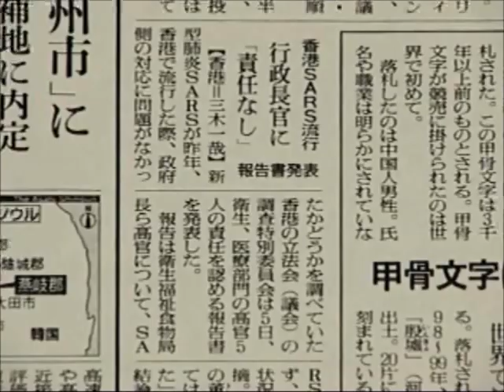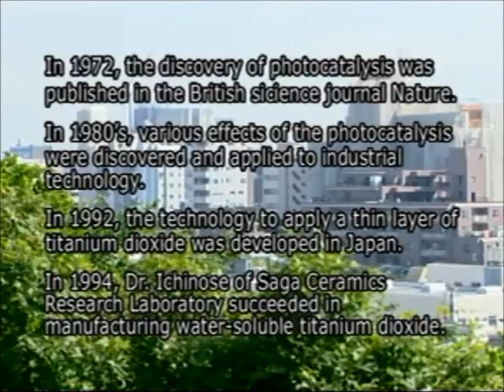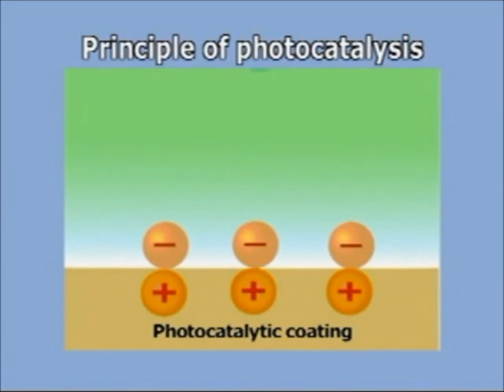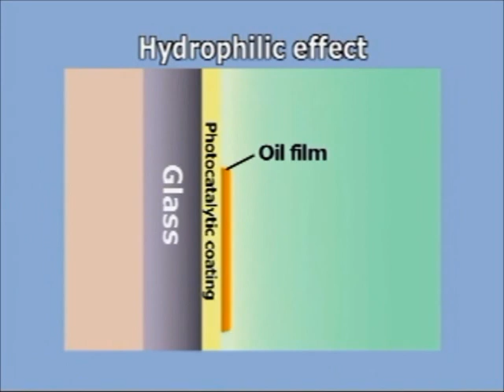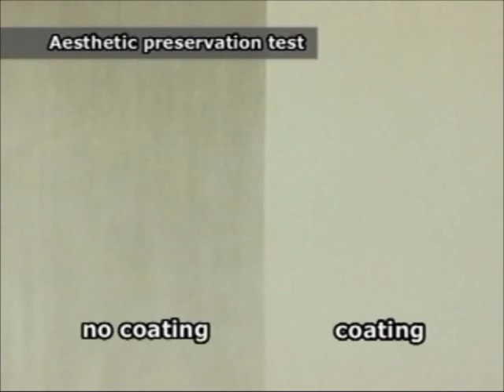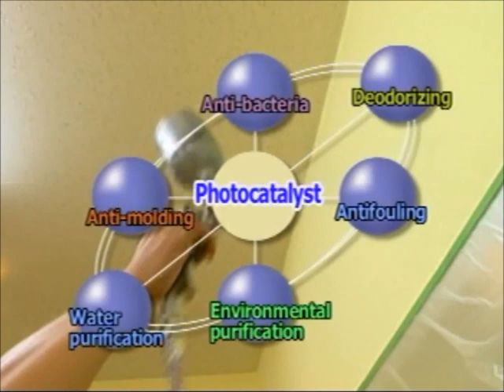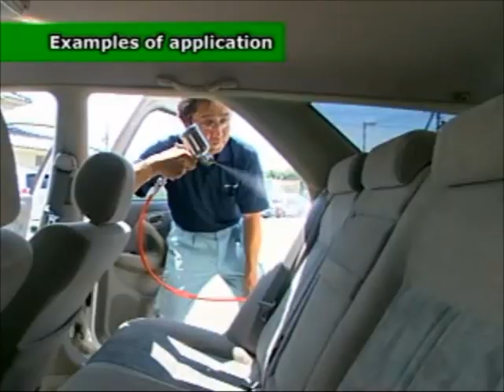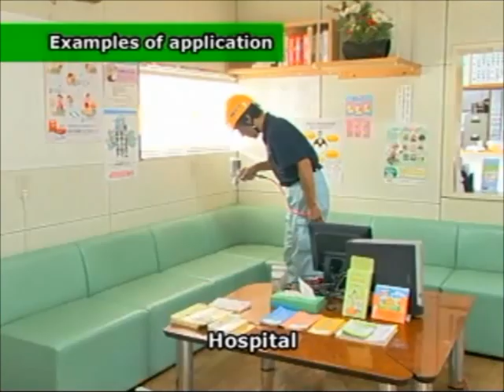Guide of the photocatalyst [PALCCOAT MOVIE]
I explain photocatalyst intelligibly.